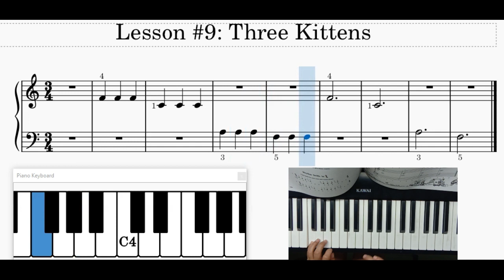9. Three Kittens